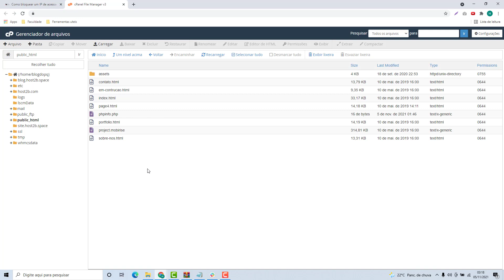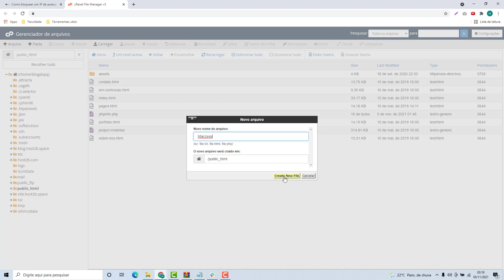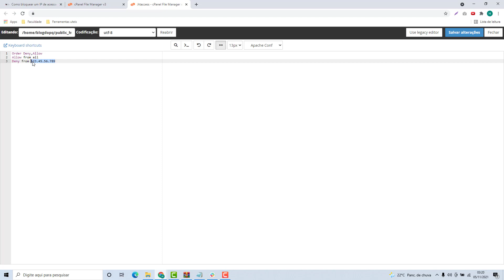Como bloquear um IP de acessar o site na Hostec (Rápido e Fácil) 2021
Aprenda Como bloquear um IP de acessar o site no hostec facilmente e em poucos minutos

NOTA IMPORTANTE!!!